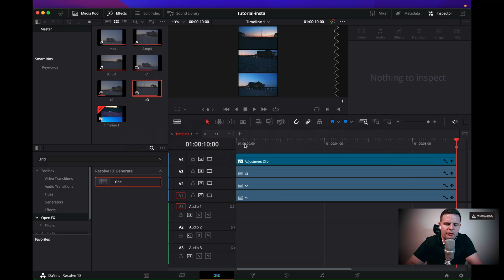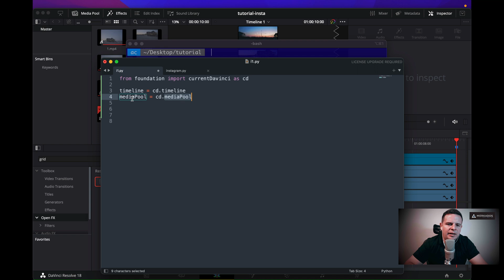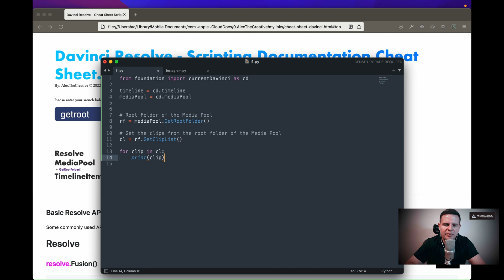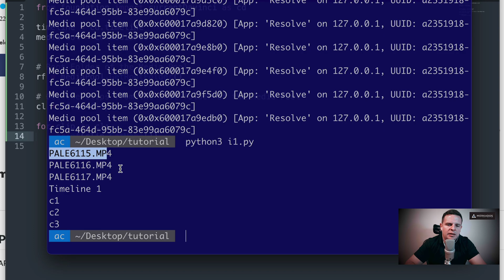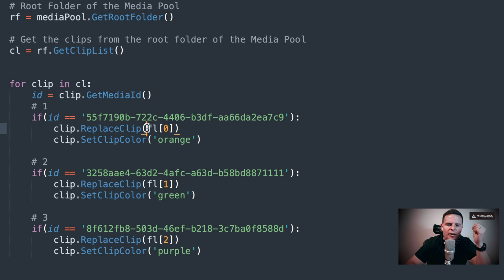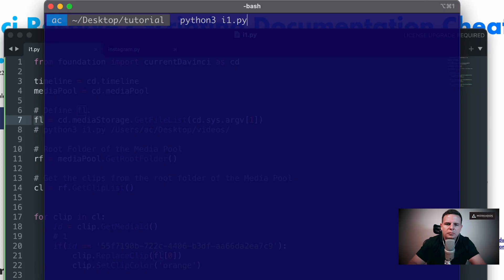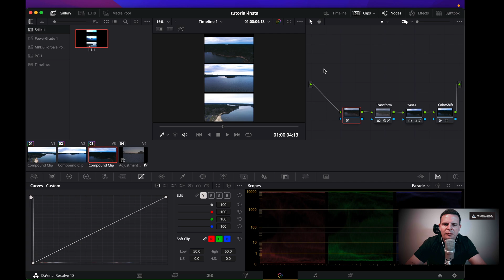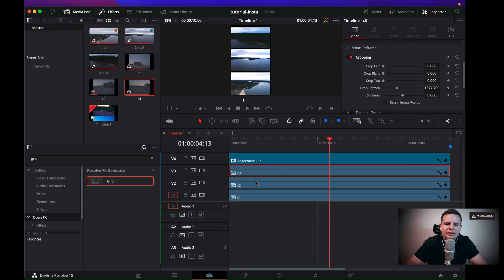Instagram Stacked-View Reels automation with Python - Part II | AlexTheCreative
In this episode, Alex explains the process of automating the creation of Stacked-view reels for Instagram with the use of Python in Davinci Resolve.

Davinci Resolve offers a python library that exposes several methods for interacting with the software from a terminal. If you like automation of video,  grading or even just for the fun of using code for innovative applications, this is the video for you.

Want to purchase this stacking automation script?

If you would like to purchase the Davinci Resolve Cheat Sheet Scripting Documentation please

If you would like to purchase the MKDS 2484+ PowerGrade please